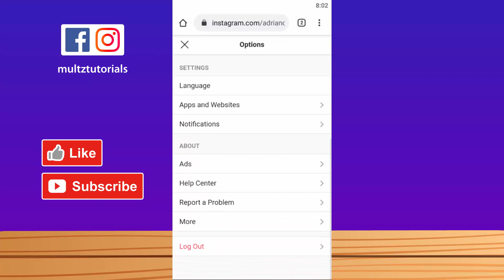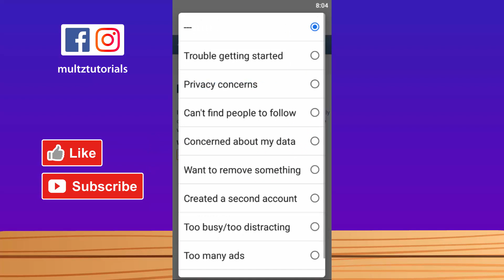HOW TO DELETE INSTAGRAM ACCOUNT Permanently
INSTAGRAM and FACEBOOK.: multztutorials